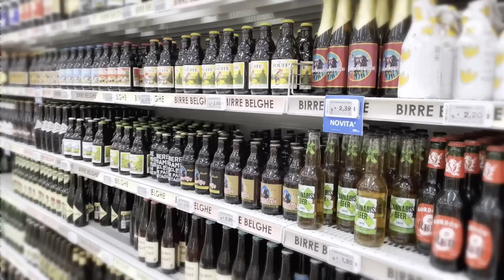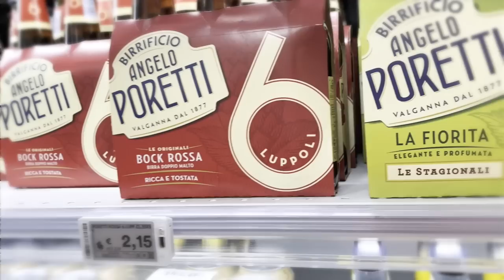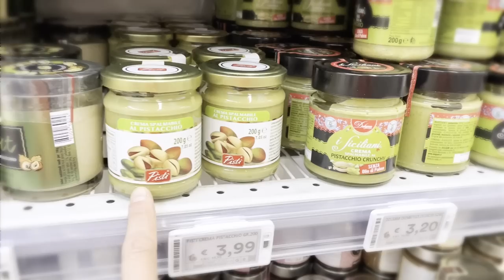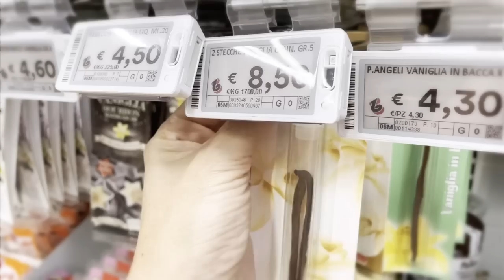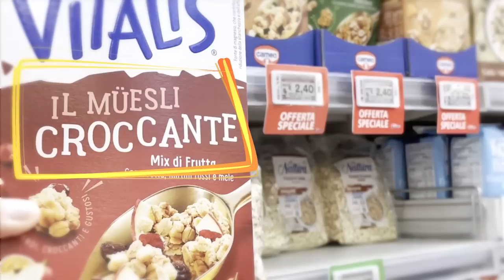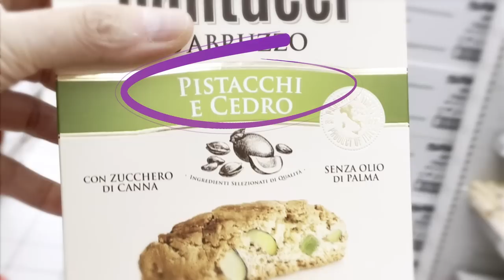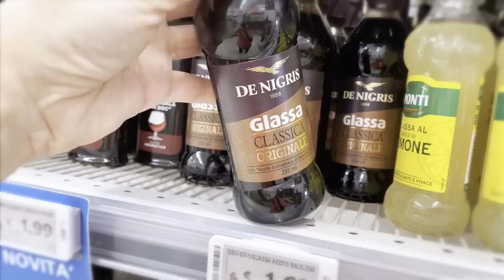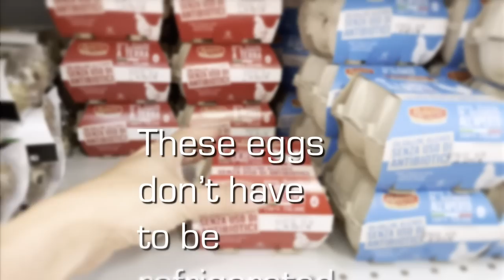(ASMR) Italian Supermarket: (Soft-Spoken) Shop With Me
Come on a gentle, calming grocery shopping trip with me. Faccio la spesa.